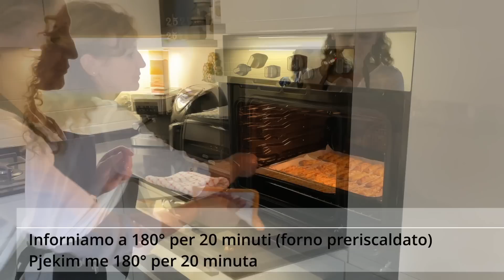Sfogliatine FATTE IN CASA! non le comprerai MAI più dopo questa ricetta!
SFOGLIATINE GLASSATE

Ecco amici i miei biscotti preferiti 🤩

Anche per voi vale la regola una tira l’altra fino a finirle tutte 😂

Sono cosi facili e veloci da preparare che vi assicuro UNA VOLTA PREPARATI A CASA non le comprerete mai più 😉

Ingredienti 🔖

1 rotolo di pasta sfoglia rettangolare
1 albume d’uovo 🥚
150 gr zucchero a velo
50 gr marmellata di albicocca
1 cucchiai di succo di limone 🍋

Cottura al forno statico preriscaldato 180 gradi per 20/25 minuti

Perberesit 🇦🇱

1 pete e gateshme drejtkendeshe
1 te bardhe veze 🥚
150 gr sheqer pluhur
1 luge me leng limoni 🍋
50 gr recel kajsie ose pjeshke

Pjekja ne furre te parangrohur me 180 grade per 20/25 minuta

☺️Faleminderit per shikimin e videos, nese nuk e keni bere akoma ju ftoj te SHKRUHENI ne kanalin tim eshte GRADIS